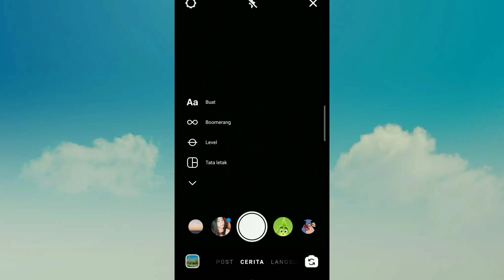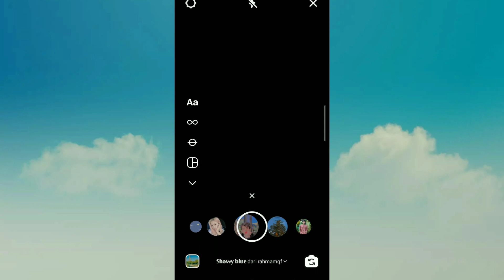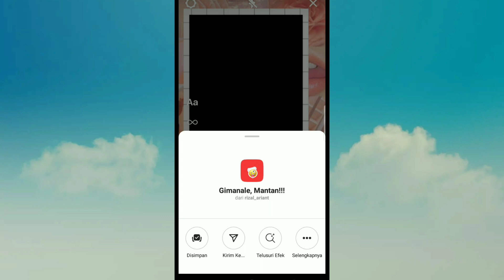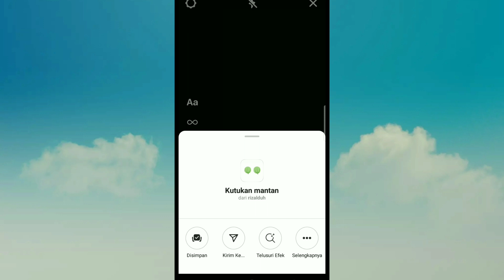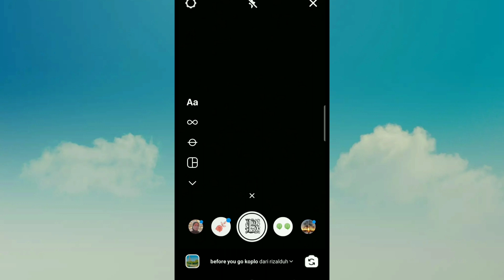10 FILTER INSTAGRAM TERBARU YANG VIRAL DI TIKTOK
Berikut video tutorial cara mendapatkan filter yang viral di tiktok yaitu filter yang ada musiknya

Alat perekam        : hp Oppo A7
Aplikasi edit          : Kine master
Edit thumbnail.     : pixel lab
Edit foto                 : snapsheed
Aplikasi kamera    : open camera